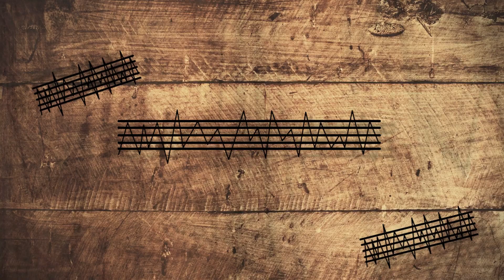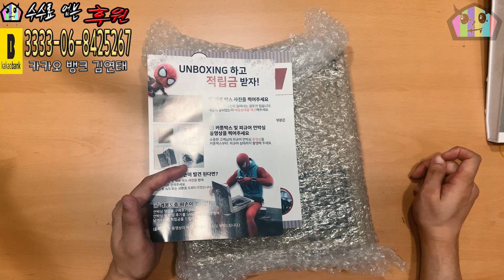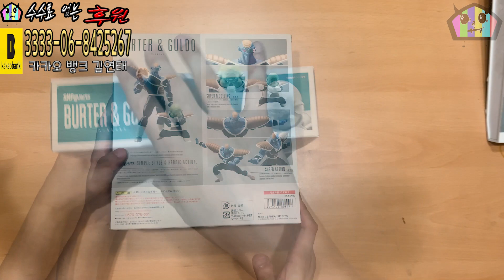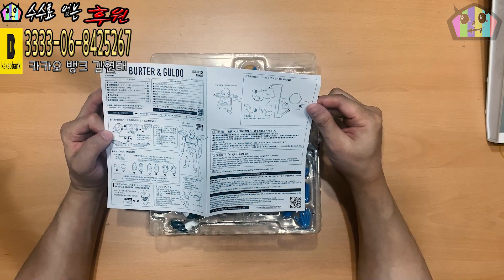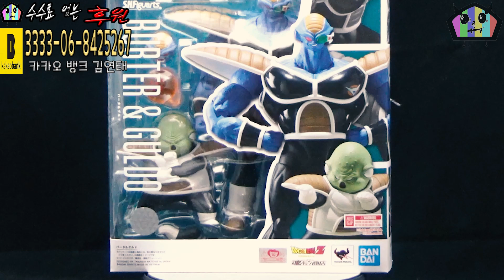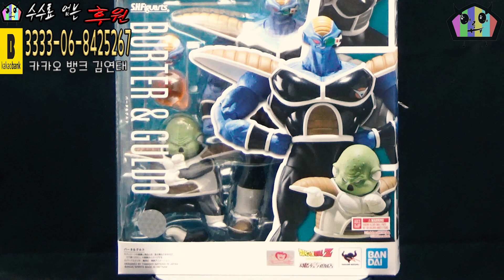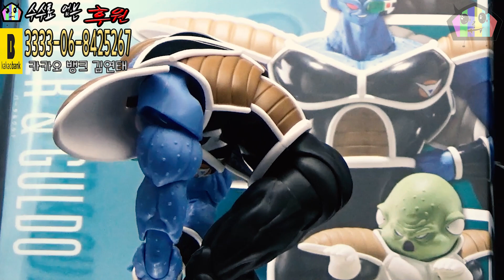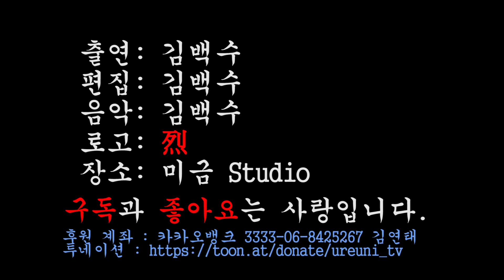[어른이TV 시즌3] 우주 제일의 스피드!!!??? S.H.Figuarts 혼웹한정 기뉴특전대 바타 + 굴드 합본 둘러보기!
[어른이TV 시즌3]
본격전문피규어방송 씨즌 쓰으리!
우주 제일의 스피드!!!??? S.H.Figuarts 혼웹한정 기뉴특전대 바타 + 굴드 합본 둘러보기!

라이브 스트리밍에 본방에 외전까지
아이고 바쁘다 바빠...
할 줄 아는게 많아 바쁜 김백수씨의 취미와 추억 공유.

본론보다 사설이 더 긴 방송.
잠 잘때 들으면 잠이 잘 오는 방송.
분명 영상이 있는데 목소리를 더 좋아해주시는 방송 (...ㅠㅠ...)

보이는 라디오-_-... 어른이TV...

재미있었다면 '좋아요'와 '구독'은 사랑입니다 +_+!
정보 항목의 후원 부분도 확인해 주세요 :)
이천명 만들어주세요 ㅠㅠ...

방송 타임라인
00:01:01- 제품 소개
00:01:50 - 언박싱
00:03:02 - 박스아트
00:03:53 - 구성 상세
00:05:16 - 조형 상세
00:07:46 - 가동 상세
00:11:11 - 기뉴특전대 바타 & 굴드
00:15:40 - 포징